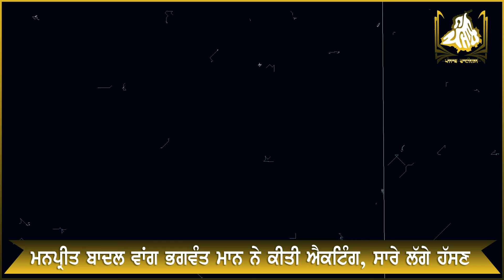Manpreet Badal ਵਾਂਗ Bhagwant Mann ਨੇ ਕੀਤੀ ਐਕਟਿੰਗ, ਸਾਰੇ ਲੱਗੇ ਹੱਸਣ